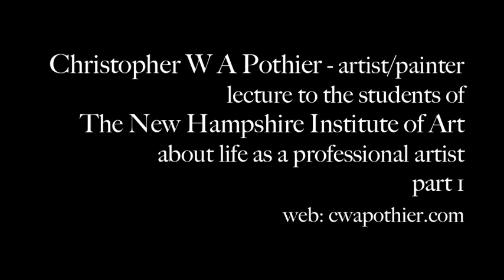Chris Pothier's Professional Artist Lecture - 2015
This is part 1 of a lecture I did at the New Hampshire Institute of Art about becoming and maintaining a career as a professional artist.